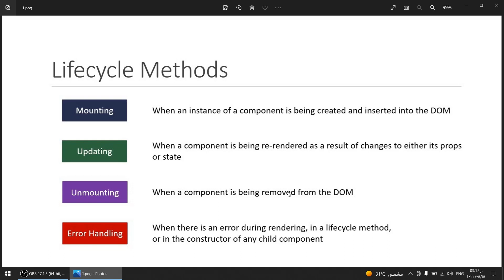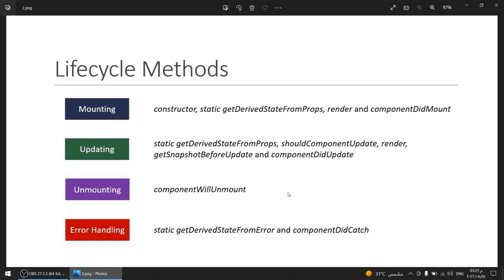شرح بالتفصيل | LifeCycleMethods Tutorial -1- in Class Component React 2022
في هذا الفديو شرح LifeCycleMethods in Class Component